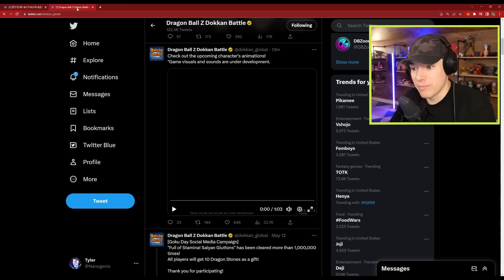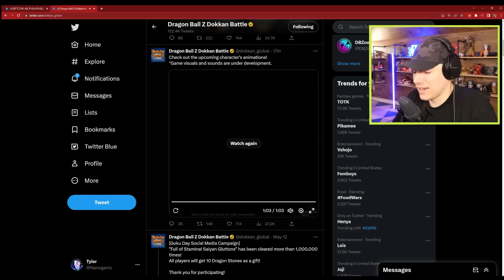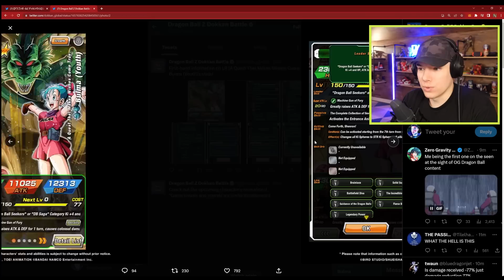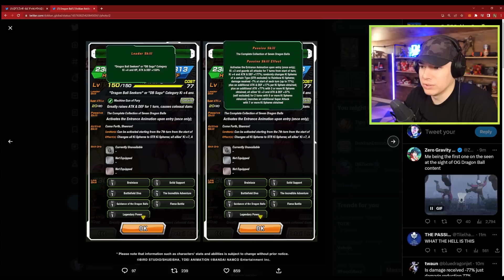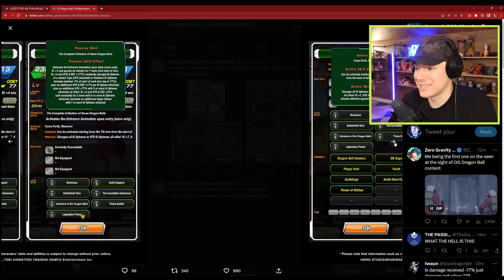WHAT!! NEW LR Bulma & Shenron Super Attacks Reaction on Dokkan Battle!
Today we react to a NEW LR Bulma & Shenron Intro, Super Attack, & Active Skill coming to Dragon Ball Z Dokkan Battle as Part 2 of Golden Week!